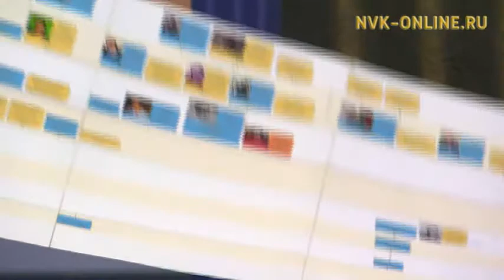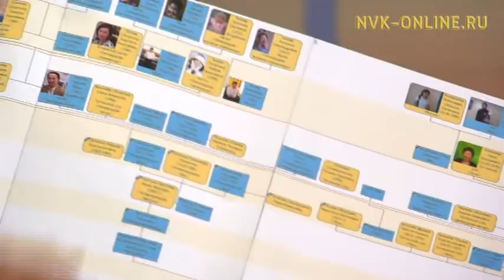«Дерево жизни» помогает нуждающимся якутянам. Зачем нужно знать свою родословную?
«Дерево жизни» помогает нуждающимся якутянам. Зачем нужно знать свою родословную? Летний эфир (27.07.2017)

Официальный сайт NVK-ONLINE.RU - В гостях передачи "Летний эфир" президент благотворительного Фонда социальной поддержки и защиты граждан "Дерево жизни" Петр Константинов, директор ООО "Научно-исследовательский институт генеалогии и этнологии народов Севера" Константин Аргунов.